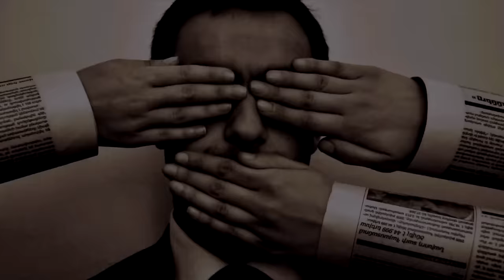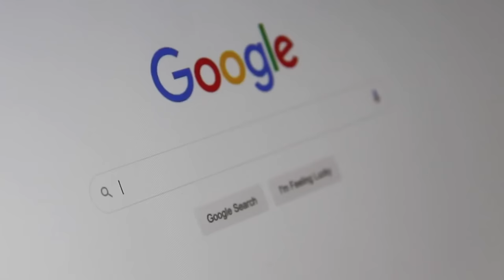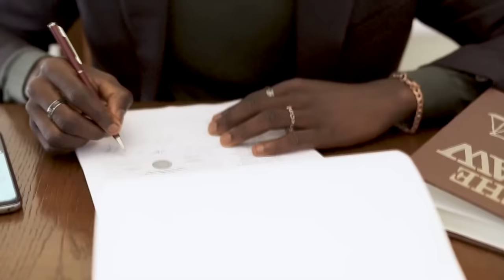A DECADÊNCIA moral dos progressistas, a GANGUE do BEM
Artigo: Combatendo a ofensiva do Woke
Artigo: A liberdade é polêmica, controversa, e definitivamente, ela não é politicamente correta

Ajude o canal:

16vmNcrA4Mvf7CaRLirAmpnjz1ZH3bWNkQ (Bitcoin)